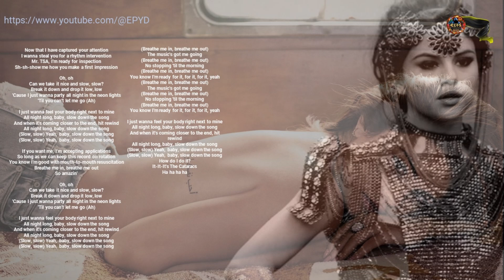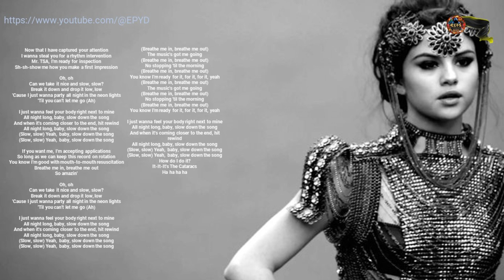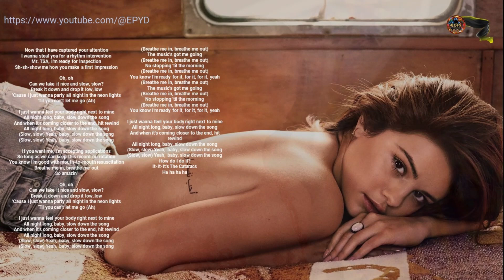Selena Gomez - Slow Down (Sure Shot Rockers Reggae Remix, Original Instrumental With Backing Vocals)